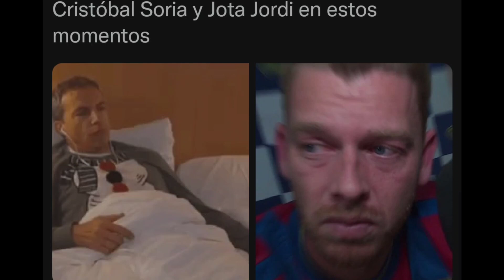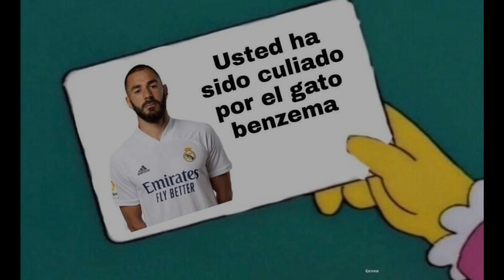MEMES SEVILLA 2 REAL MADRID 3 LIGA SANTANDER